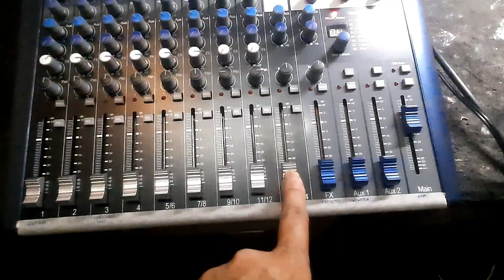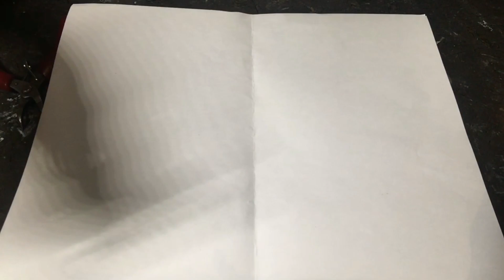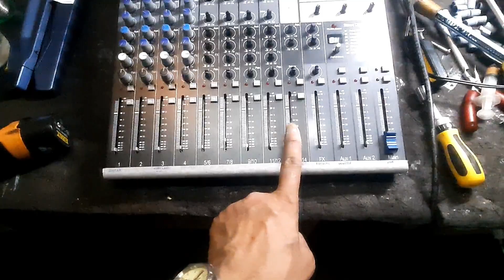How to fix intermittent Audio - output in Presonus AR12c..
In this video, I will show you how to solve the intermittent audio output of a Presonus AR12c. I will teach you how to disassemble and replace the faulty electronic parts.